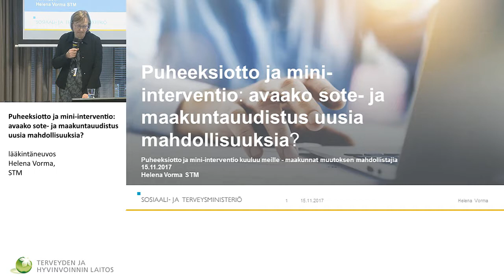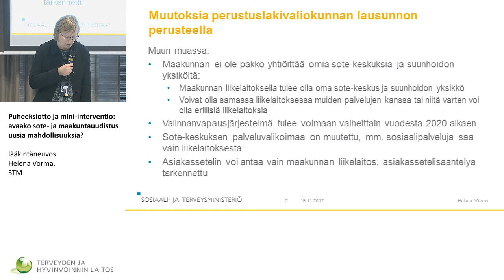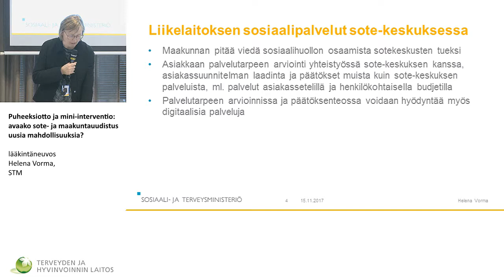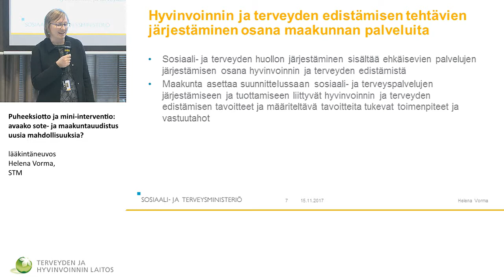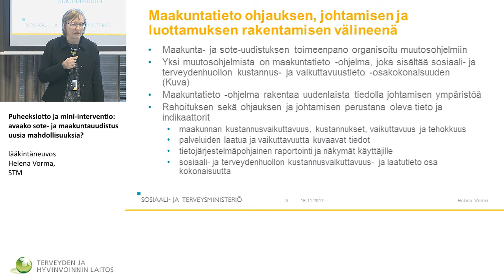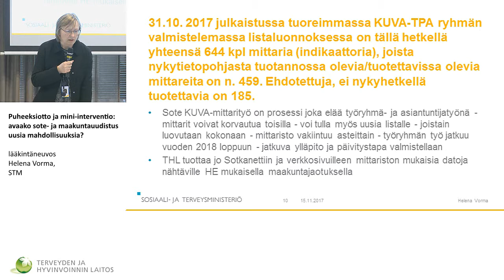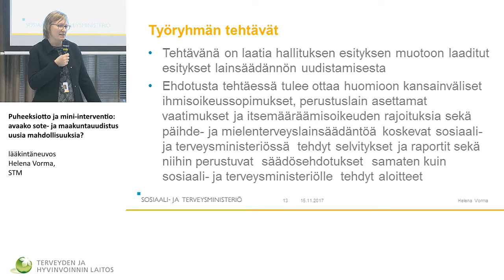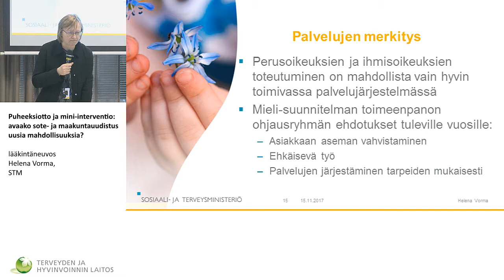Puheeksiotto ja mini-interventio: avaako sote- ja maakuntauudistus uusia mahdollisuuksia?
lääkintäneuvos Helena Vorma, STM